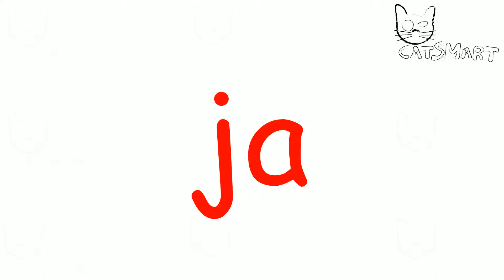Lernen für Kinder zu lesen Doman Methode Set 2 Woche 31 CatSmart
Dateien für die erste Stufe. Kit für die Lehre für Kinder auf Deutsch. Glenn Doman Methode angepasst, um auf Tabletts und Tvs anzuzeigen. QUALITÄT FULLHD 60 p. Dank der hohen Auflösung und sechzig Käfigen eine Sekunde, können Sie unsere Pakete für hochwertige Bildschirme bereits drei Monate alten Kindern zu sehen.
Über klassische Methode der Lehre Lesen (Glenn Doman's) finden Sie weitere Informationen. Bitte nehmen Sie, dass diese Methode für ein bestimmtes Spektrum Kinder konzipiert ist. Wenn Ihr Kind nicht auf diese Weise lernen will, gibt es keinen Grund, weiterzumachen. Wir bieten kostenlose vier andere Methoden der Lehre zu lesen. Bei dieser Methode genügt es, täglich drei Aufnahmen zu zeigen. Für eine Woche die gleiche Aufnahme. Wenn der Bildschirm erscheint Wort zusammen mit dem Baby. Können Sie auf eine andere Registerkarte Favorit Lied oder Ton von Märchen.
Wenn Ihr Kind Papierkarten benötigt - können Sie bei uns bestellen. Wir haben die besten Preise für unsere Kunden. Dateiname ist nur ein Vorschlag. Sie können Ihre eigene Playlist frei erstellen, indem Sie die Reihenfolge ändern. Sie können Ihrem Kind eine zweite Sprache beibringen.
Unsere Kits sind in folgenden Sprachen verfügbar: Englisch, Polnisch, Deutsch, Spanisch, Portugiesisch, Französisch, Schwedisch und Italienisch.
 Wir bringen Sätze von drei Versionen der Schriftart.
Auf Wunsch drucken wir Sets nach Ihren Buchstaben in jeder Sprache.

Fühlen Sie sich frei zu kommentieren.
Wenn Ihr Kind die Silbenmethode bevorzugt oder einen anderen Check unserer anderen Playlist vorzieht.
Wenn Sie es vorziehen, Video 4 k oder 16 k. Bitte kontaktieren Sie uns .
Mit freundlichen Grüßen Catsmart Team.